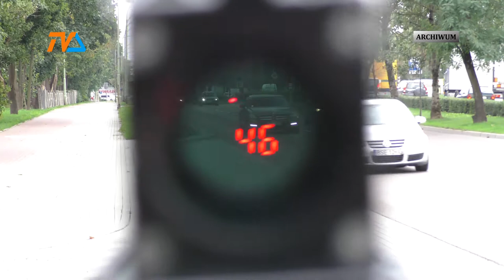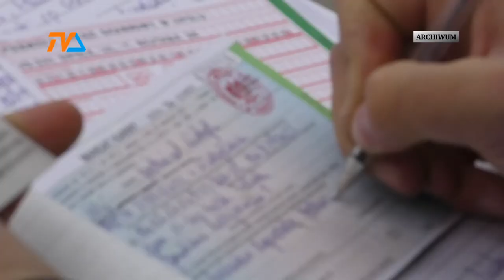Drogówka. Akcja – akcją, ale przed i po …. To były wyniki! |TVSUWAŁKI